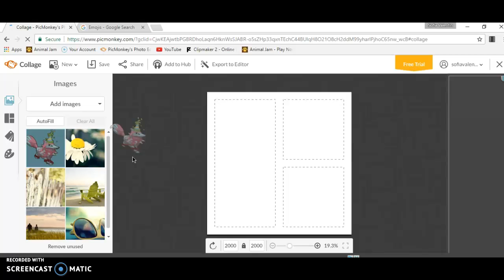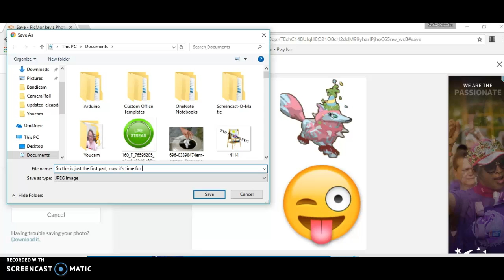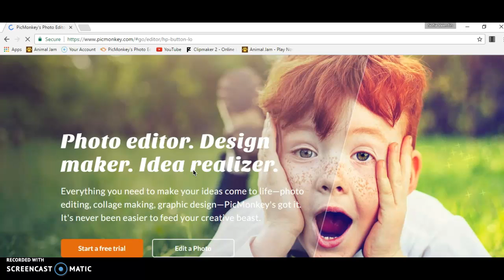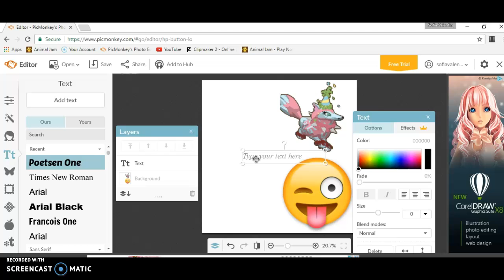(I will EDIT!)